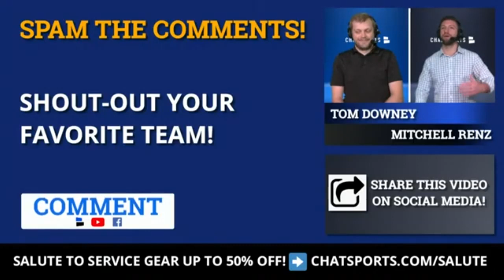NFL Playoff Picture: NFC & AFC Standings + Wild Card Race Entering Week 9 Of The NFL Season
The 2020 NFL Season is at the midway point and the top NFL playoff contenders are starting to emerge. Let’s take a look at the current NFL Playoff Picture as we approach Week 9 of the NFL Season. There’s 9 weeks left in the 2020 regular season, but it’s never too early to talk about the NFL Playoffs, Wild Card Race and the current AFC and NFC Standings.

The NFC is very deep with 8 teams at .500 or better! The Seahawks and Buccaneers hold the top 2 seeds in the NFC at 6-1 and 5-2, but the Packers, Saints, Cardinals, Rams and Bears all have 5 wins as well. The Philadelphia Eagles hold the #4 seed in the NFC with a 3-4-1 record as that’s good enough for first place in the NFC East. The Saints, Cardinals and Rams hold the 3 wild card spots in the NFC, for now.

NFL Playoff Picture continues with a very strong AFC as 7 teams have 5 wins or more. The Steelers hold the #1 seed as they are the only undefeated team remaining at 7-0. The Chiefs are right behind Pittsburgh at 7-1. Buffalo and Tennessee hold #3 and #4 seed. The AFC Wild Card race is very competitive as Baltimore, Indianapolis and Cleveland currently hold the final 3 playoff spots. The Raiders, Dolphins and Broncos are very much alive as they are on the outside looking in when it comes to making the NFL playoffs!

The Updated 2020 NFL playoff picture is detailed below, but make note, it is for the 2021 NFL Playoffs, technically:

NFC:
#1 Seahawks (6-1)
#2 Buccaneers (6-2)
#3 Packers (5-2)
#4 Eagles (3-4-1)
#5 Saints (5-2)
#6 Cardinals (5-2)
#7 Rams (5-3)
Top Wild Card Contenders:
Bears (5-3)
49ers (4-4)
Lions (3-4)
Panthers (3-5)

AFC:
#1 Steelers (7-0)
#2 Chiefs (6-1)
#3 Bills (6-2)
#4 Titans (5-2)
#5 Ravens (5-2)
#6 Colts (5-2)
#7 Browns (5-3)
Raiders (4-3)
Dolphins (4-3)
Broncos (3-4)
Bengals (2-5-1)
Chargers (2-5)
Patriots (2-4)